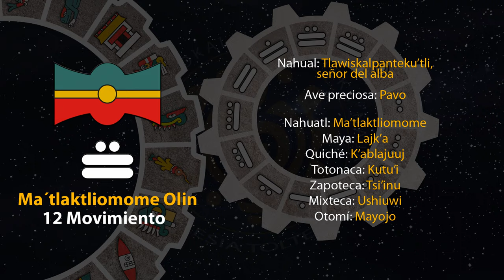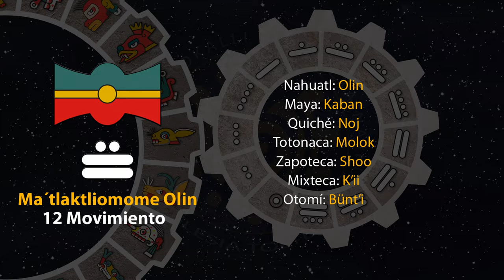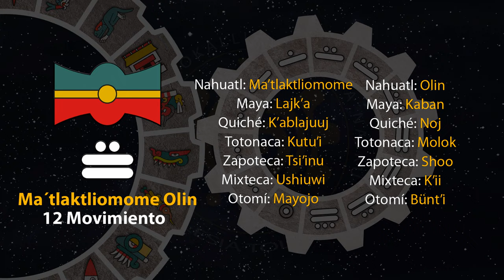El tonal de hoy es "12 Movimiento - Ma´tlaktliomome Olin" 07/10/23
9 de Teotle´ko
Año 7 Agua
49 del 19 Atado
5145 del Quinto Sol

7 de octubre de 2023.